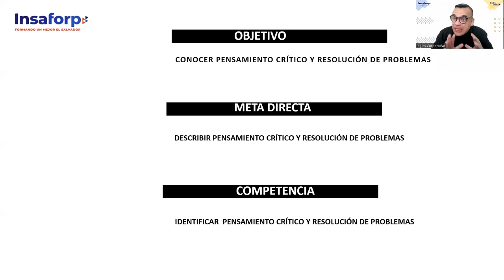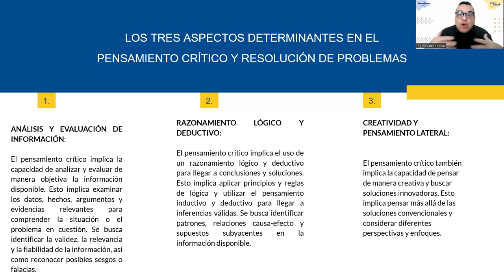SESION 9 -TOMA DE DECISIONES -ALFARO-Pensamiento crítico y resolución de problemas